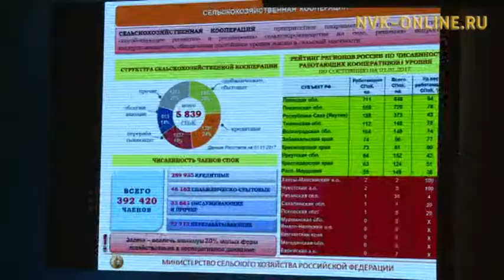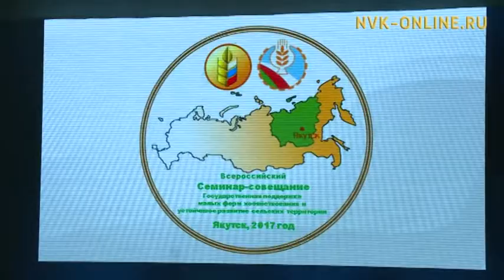Россия тыатын хаһаайыстыбатын үлэһиттэрэ Саха сирин уопутун биһирээтилэр